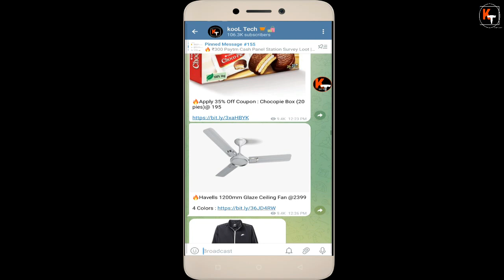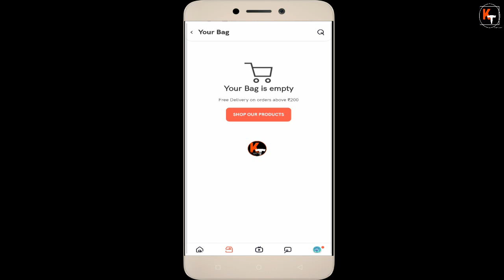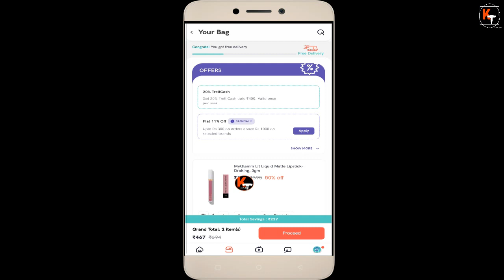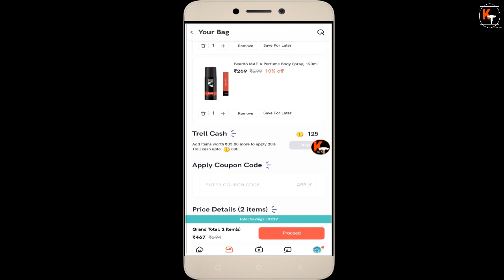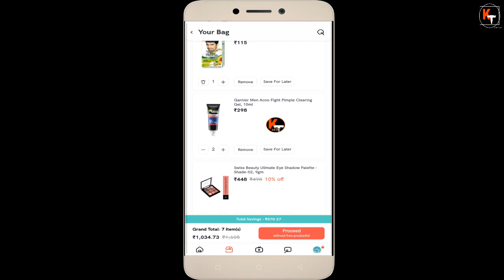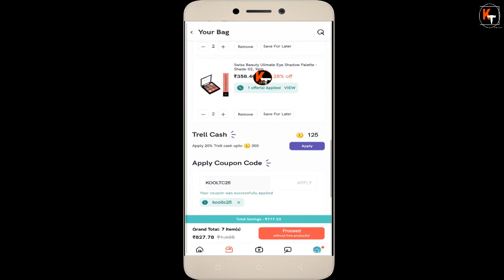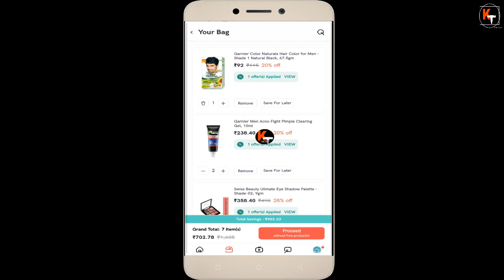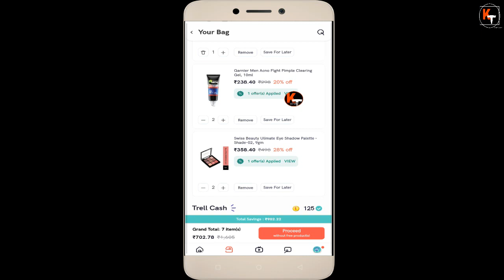Trell New Loot, Trell Big Loot, Get Beauty Items, Clothings In Big Loot Price With Trell Loot Trick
MyGlamm Lit Liquid Matte Lipstick-Draking

Beardo MAFIA Perfume Body Spray

Hello friend in this video i have told you about trell april loot offer. where you will get beauty products clothings, kitchen items in big loot price. you can earn trell cash by many activites and also I have told a exclusive promocode. So in this video I have told everything in proper details that how can you get products in big loot price from trell using trell cash & exclusing discount coupon of trell. So by using all these trell cash and coupon you will be able to shop product in biggest discount. So to know about all the details of trell new loot of April 2022 watch this video thanks